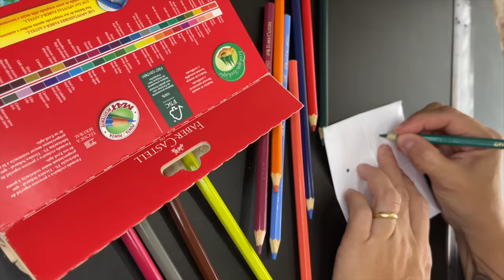ESCOLINHA DOS PEQUENOS PRÍNCIPES - AULA DE ARTES COM ORIGAMI🎨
A escolinha dos Pequenos Príncipes traz hoje uma aula de dobraduras (origami).
Nessa aula de artes os meninos vão aprender a fazer dobradura e espero que você também possa aprender com a gente!